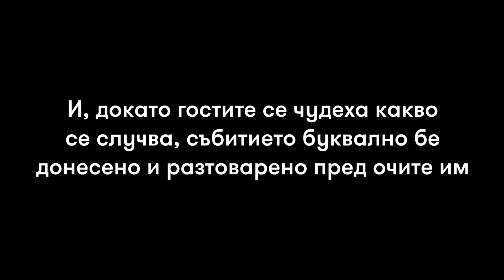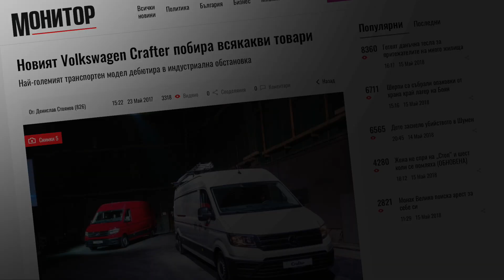VW Crafter Launch: Event, hidden in a van